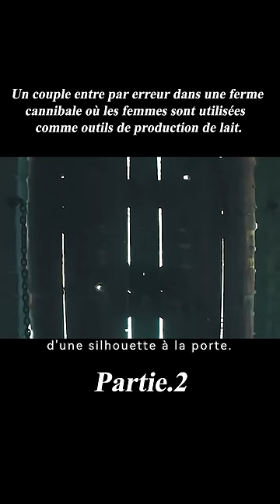Des fermes cannibales où les femmes sont utilisées comme des outils pour la production de lait.